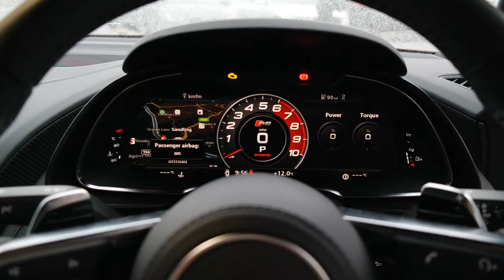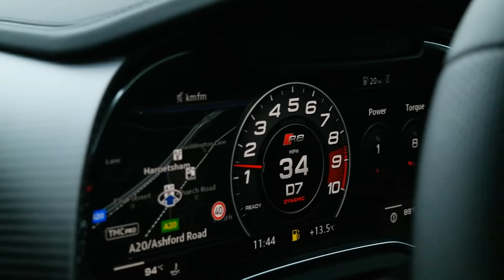[My Next Car] Audi R8 V10 Plus Test Drive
My first test drive as part of the hunt to find my next car and Tony arranged for us to go check out an Audi R8 V10 Plus. As amazing as it was, it had some downsides which mean it might not be the perfect replacment for the F-Type.

To find out more about Tony and Gravelwood Car Sales, visit;